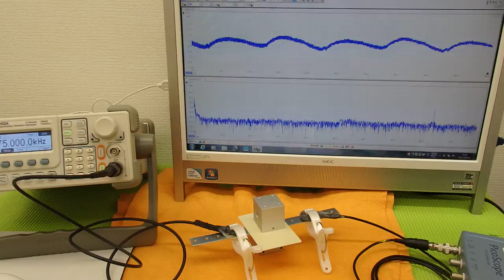オリジナル超音波実験 （超音波システム研究所 ultrasonic-labo）